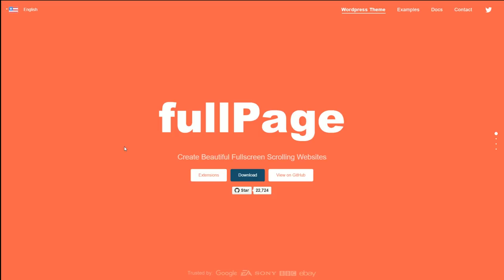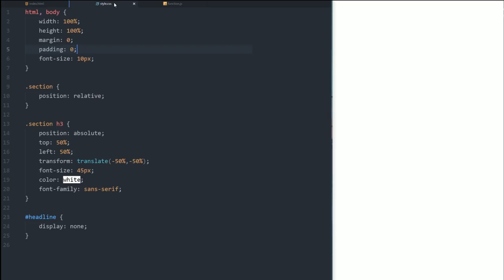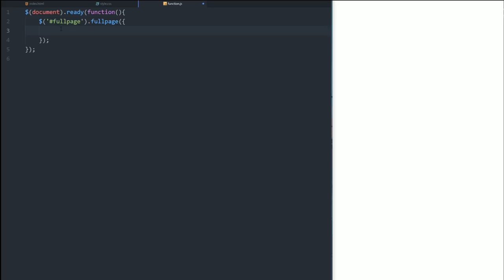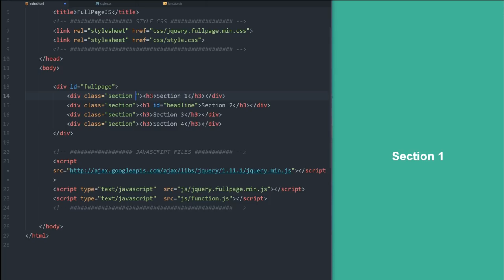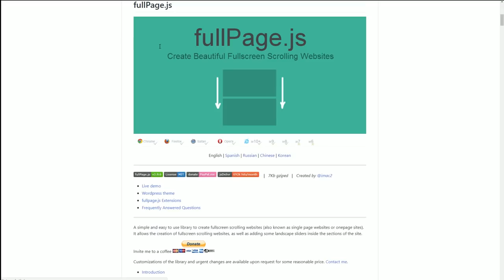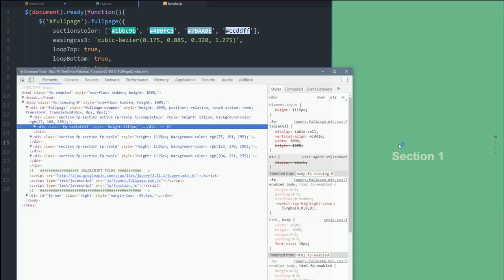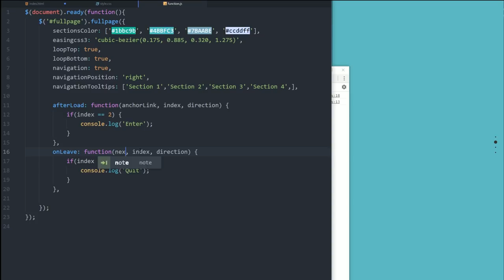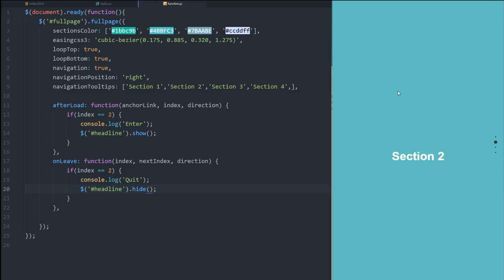FullpageJS! Einfach Fullpage Siteshows erstellen! [TUTORIAL]